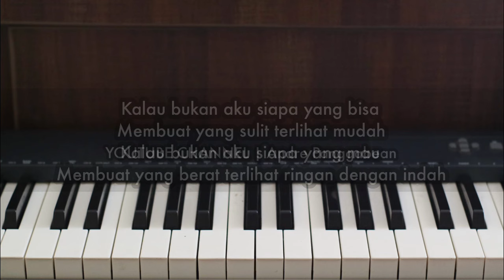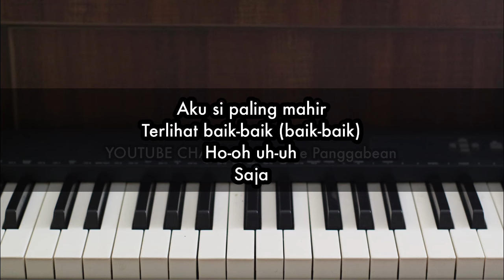Si Paling Mahir - Raisa | Piano Karaoke by Andre Panggabean